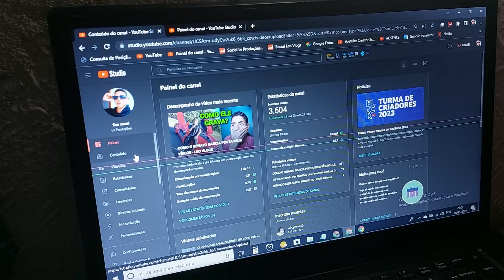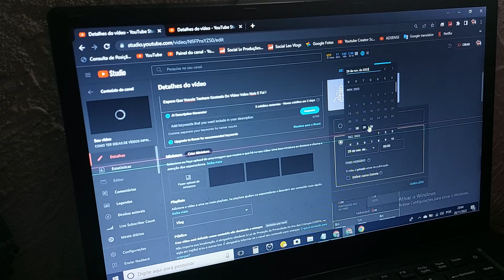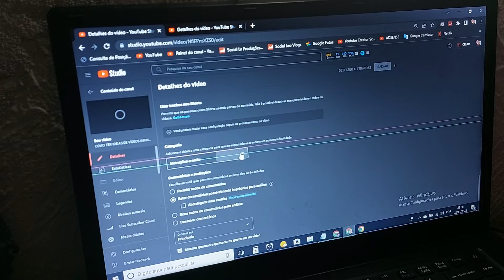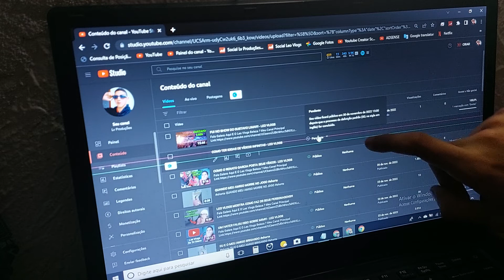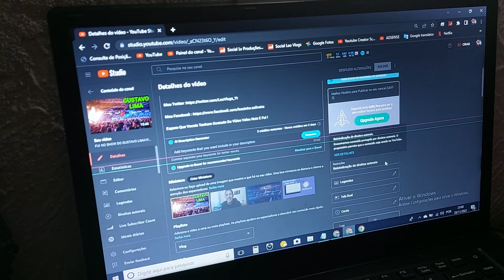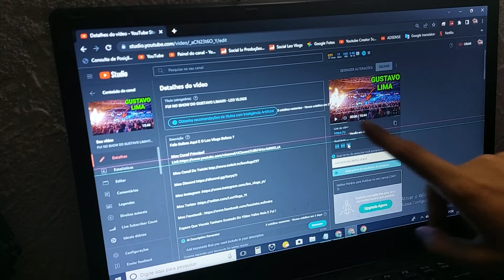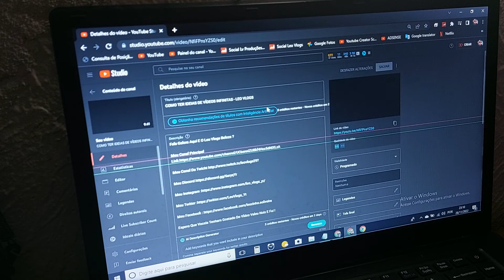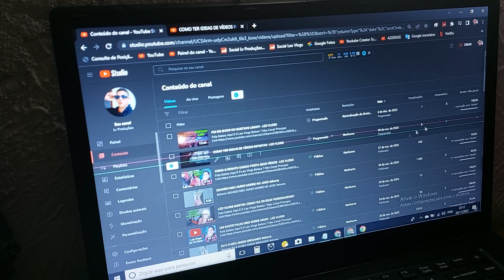COMO FAZER O CEO DOS SEUS VÍDEO - LEO VLOGS